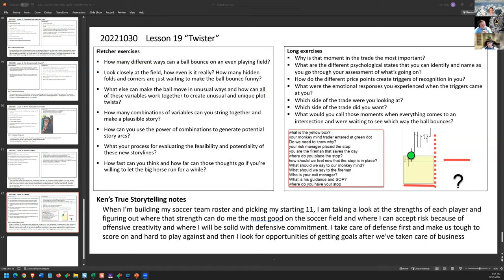Creativity Lesson 19b, 20221031 from Tortoisecapital.net